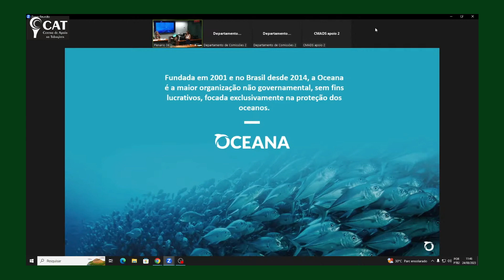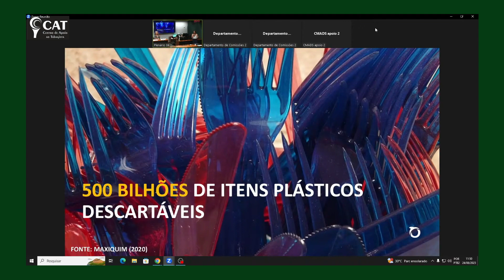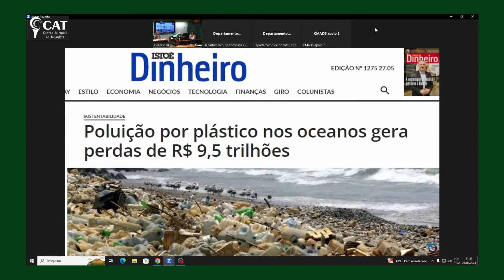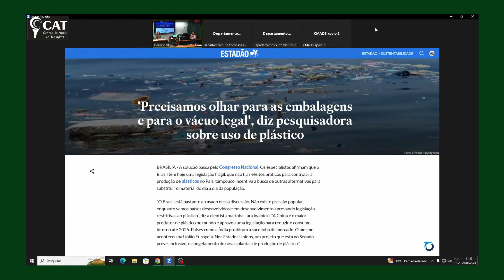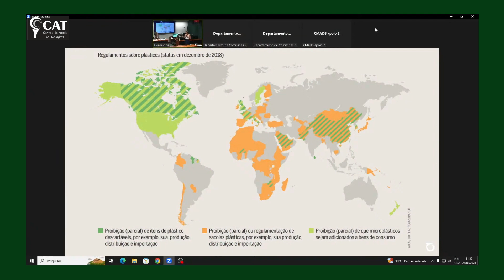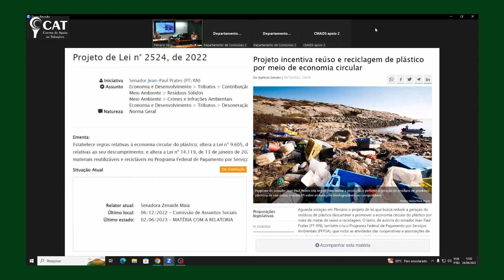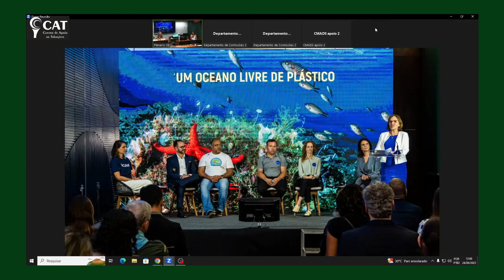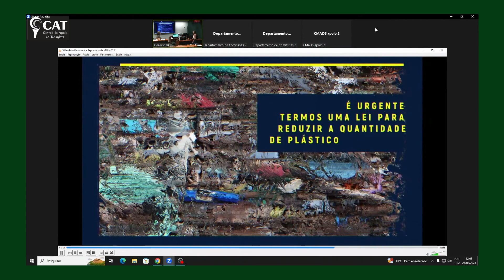CAT_ Combate à Poluição Marinha por Plástico, por Lara Iwanicki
Pelo Centro de Apoio ao Tabagista - CAT, ONG carioca que tem como propósito maior contribuir para a redução dos impactos ambientais, econômicos, sanitários e sociais consequentes à dependência química em nicotina desenvolvida com o uso de qualquer produto de tabaco, editamos a apresentação da Gerente Sênior de Advocacy e Estratégia da ONG Oceana Brasil, Lara Iwanicki, quando da Audiência Pública proposta pela Comissão de Meio Ambiente e Desenvolvimento Sustentável da Câmara de Deputados e que foi presidida pela deputada federal Erika Kokay, em 24/08/2023.

O tema do evento foi 'Poluição Plástica e Produtos Nocivos à Saúde' e a apresentação da representante da Oceana foi a campanha Combate à Poluição Marinha por Plástico.

Todos os anos, descartamos 500 bilhões de itens plásticos e mais de 76% deste montante não chega ao mercado de reciclagem _ usando os dados mais otimistas. Não conseguimos reabsorver a maior parte deste material, o que gera acúmulo global de resíduos plásticos, que acabam chegando aos oceanos. O Centro de Apoio ao Tabagista é inserido no movimento devido à nossa preocupação com o descarte anual inadequado de 4,5 trilhões de guimbas, de um total de 6 trilhões de cigarros consumidos por 1,3 bilhão de fumantes mundo afora.

O Brasil é o maior produtor de plástico na América Latina e também um dos maiores poluidores dos oceanos.

Editamos este vídeo com Imagens da TV Câmara.